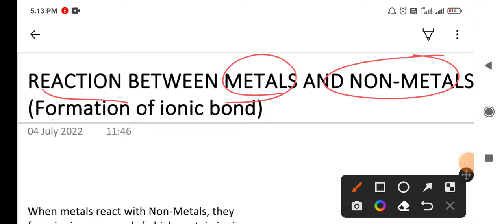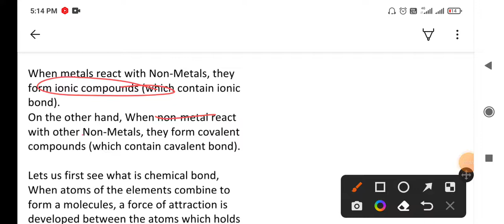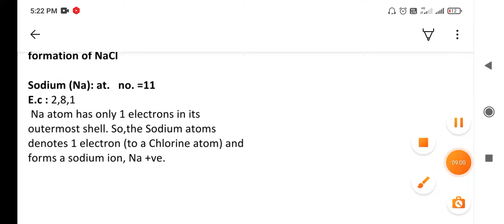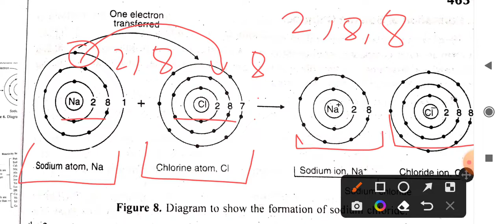Science Tutorial l Metal and Non-Metals l Reaction between Metals &Non-Metals l 10th chemistry#jkssb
Metalandnon-metals
Reactionbetweenmetaland non-metals